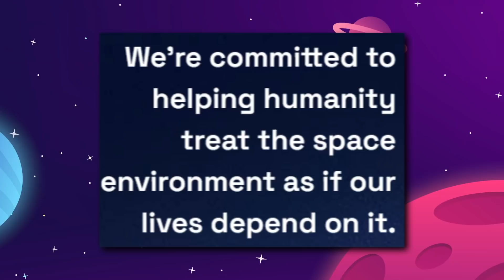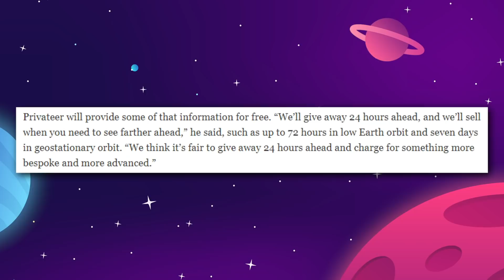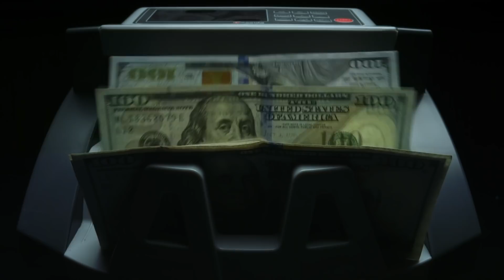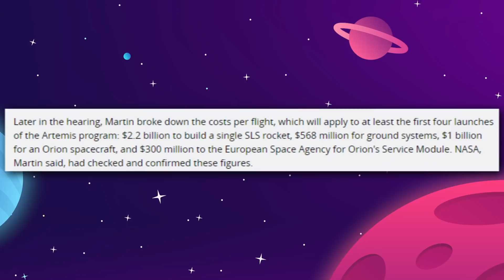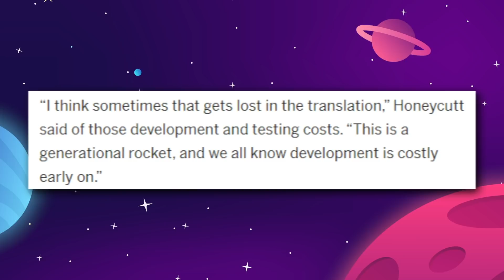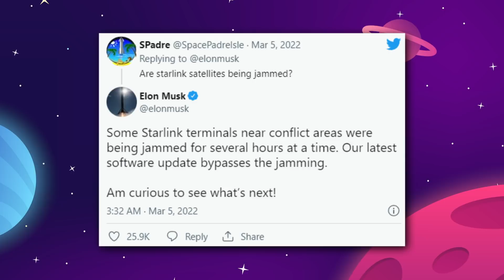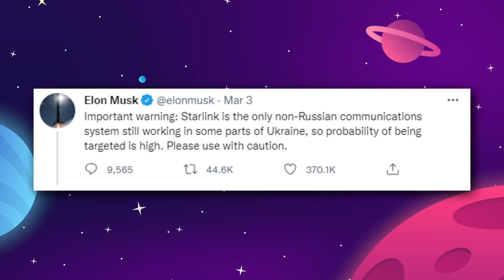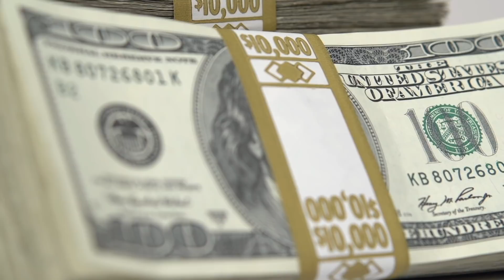Why NASA's SLS Moon Rocket Is Failing! (Space News)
Why NASA's SLS Moon Rocket Is Failing! (Space News) In today's space news update Steve Wozniak's pivateer releases space tracking app, NASA Artemis program costs are out of control, SpaceX shifts resources to cyber security, and Rocket Lab finds home for neutron.

Last Video: Why The War In Ukraine Is A HUGE Problem For Space Exploration

0:00 Introduction
0:25 Steve Wozniak's privateer release space tracking app
3:31 NASA Artemis program cost out of control?
8:07 SpaceX shifts resources to cybersecurity
10:27 Rocket Lab finds home for neutron